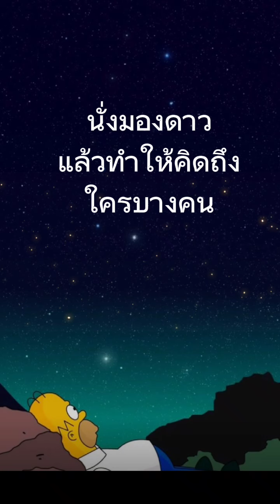STARS toy cover